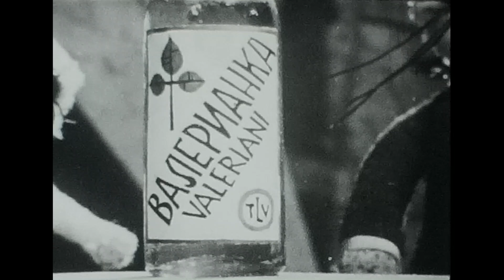Кошки-мышки (СССР, 1965 г.) оцифровка 8-мм. киноплёнки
Отсканированный с 8-мм. немой киноплёнки редкий советский мультфильм "Кошки-мышки" 1965 г киностудии "Таллинфильм". Это сокращённая чёрно-белая версия мультфильма для домашнего просмотра кинолюбителями в СССР. Музыку подобрал из фонотеки YouTube.
Уникальность заключается ещё и в том, что это единственная в СССР фильмокопия со скоростью проекции 18 кадров в секунду. Обычно с такой скоростью печатали раньше на формате "Супер-8", а это обычная 8-мм. плёнка - на такой печатали либо 24 кадра в секунду, либо 16.
Этот мультфильм на киноплёнке я приобрёл в свою коллекцию самый первый ещё в 1977 году.
Аннотация:
Пока коты слушали лекцию о вреде мышей, реальные мыши украли у них урожай пшеницы прямо с поля. На следующий день коты отправились на охоту за мышами. Уверенные в своём техническом превосходстве, они решили расслабиться при помощи валерьянки…